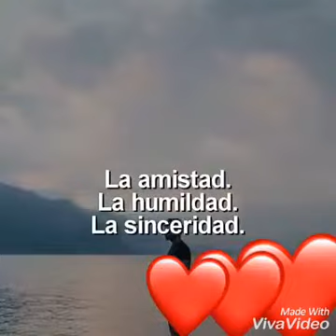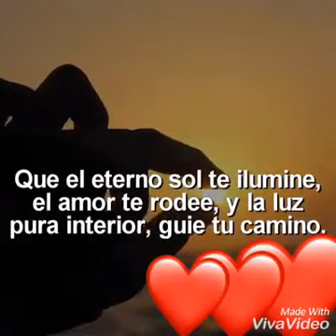3 COSAS EN LA VIDA ❤❤❤